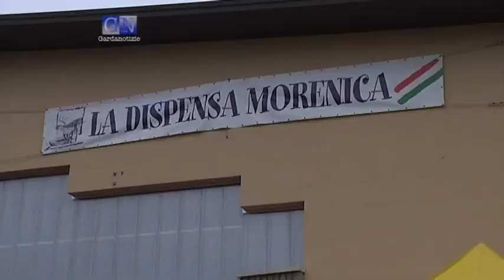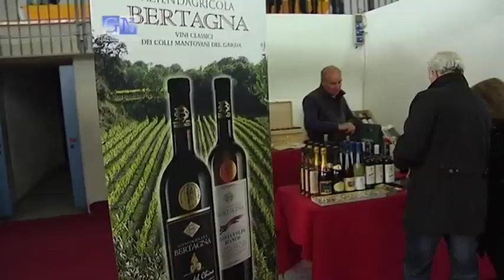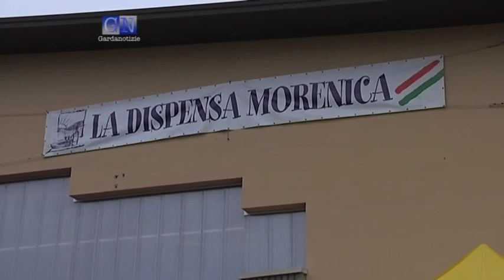Fiera di San Giuseppe - 2a parte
Pozzolengo ha ospitato per il 108° anno la fiera di San Giuseppe, un appuntamento irrinunciabile che ha il suo cuore nella dispensa morenica, luogo dedicato alla valorizzazione e alla promozione dei prodotti tipici delle colline moreniche.